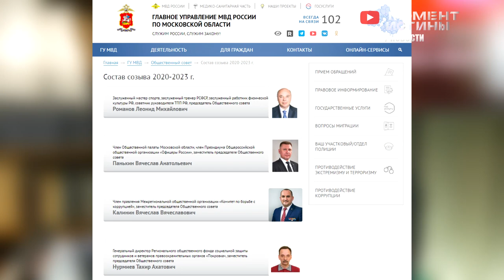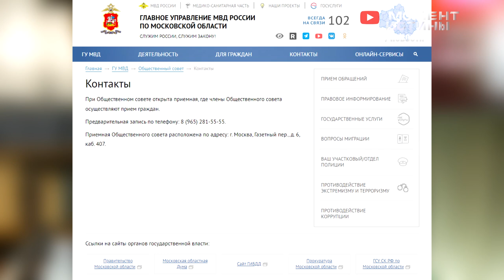На страже закона: Леонид Романов председатель Общественного Совета при ГУ МВД по МО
В гостях у Редакции «Момент Истины» заслуженный мастер спорта, заслуженный тренер РСФСР, заслуженный работник физической культуры РФ, советник руководителя ТПП РФ, председатель Общественного совета при МВД России по Московской области Леонид Романов. Он рассказал, как в России наладить общественный контроль.

Леонид Романов признал, что в России много проблем, с которыми нужно бороться. Речь идет и о коррупции, и о контрафакте, и о других преступлениях. По его словам, все это присутствует во всем мире. Даже в западных развитых странах есть взятки. При этом сегодня проблем меньше, чем после распада СССР. Тогда было много желающих приватизировать государственную собственность. И эти желающие были готовы на многое ради имущества.

Леонид Романов был первым заместителем председателя ЦС Всероссийского физкультурно-спортивного общества «Динамо». Он рассказал, что имущество «Динамо» тоже хотели приватизировать. Помешать этому удалось общими усилиями честных людей. Поэтому Леонид Романов считает, что эффективный общественный контроль возможен только в том случае, если каждый человек на своем месте будет отстаивать правду.